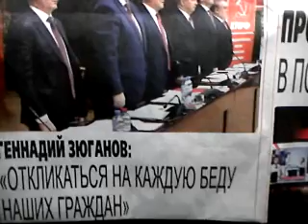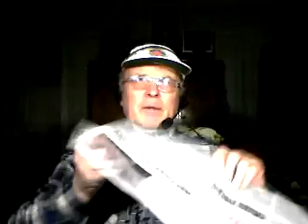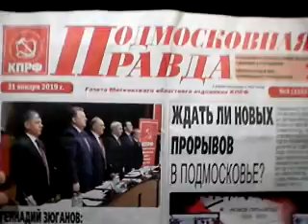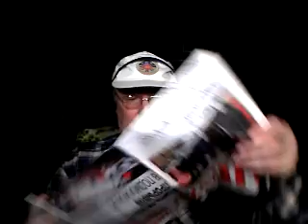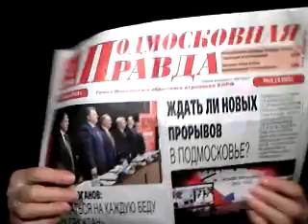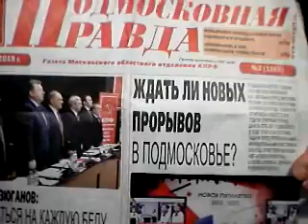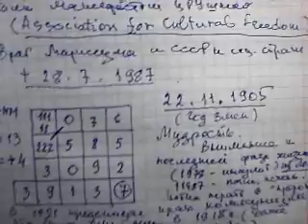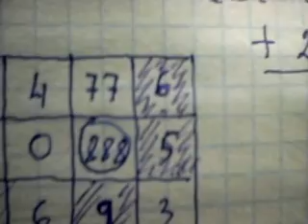Январский пазл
О событиях января2019 г. и не только с точки зрения Пифагора.
Источники:
1. Чем закончится противостояние Мадуро и Гуайдо.
3.  Скандальное видео с топ-менеджером "Росгеологии".
4. Джордж Оруэлл. Джеймс Бёрнхем и революция менеджеров.
5.  Любовные приключения сенатора Арашукова.